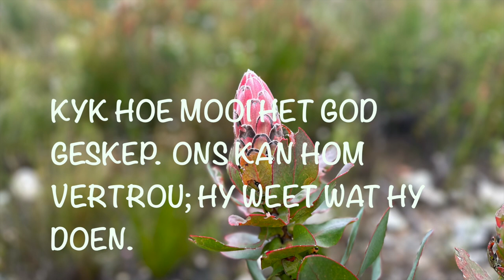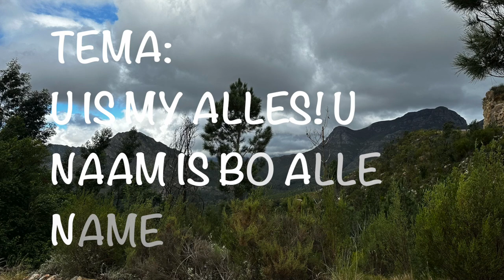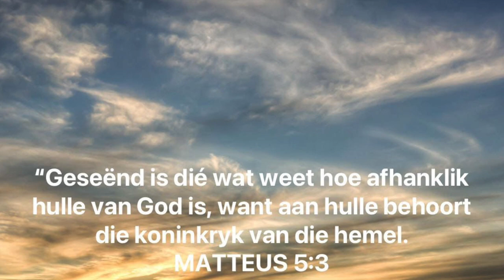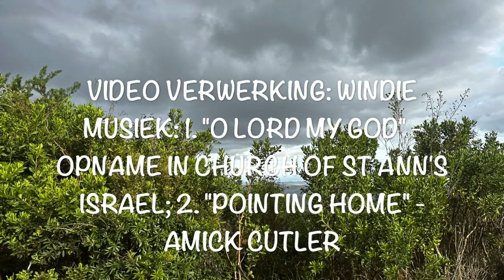Hy is my ALLES! (Chris Heunis)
Hy is my ALLES!